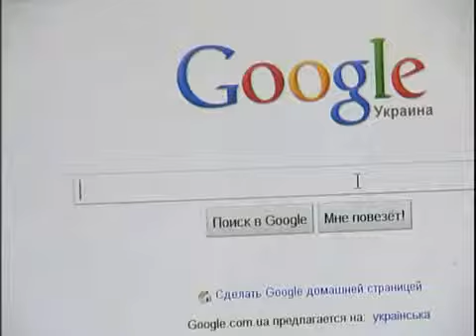SUJET MENTYARI NEW